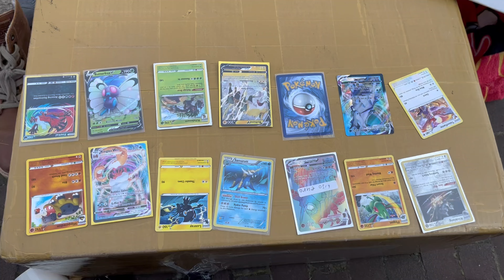Cuộc sống Hà Lan - Koningsdag - Mùa xuân ở Hà Lan - Sinh Nhật Vua kéo nhau ra đường bán đồ cũ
Cả nhà yêu thương gia đình TRÂM HEN BEN.  Xin cho gia đình TRÂM HEN BEN 1 đăng ký, 1 like và 1 chia sẻ nhé.

Các cô, chú, anh, chị và các bạn có thể xem thêm những video khác tại đây:

Trân trọng,